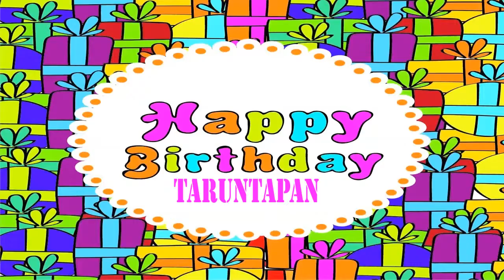TarunTapan Happy Birthday Wishes & Mensajes